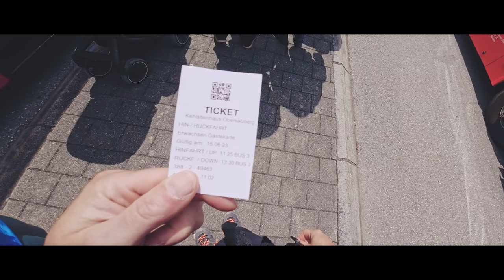27.04.2024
Wir fahren mit dem Bus zum Kehlsteinhaus und lassen uns überraschen was uns dort erwartet.

Kleine Info aus Wikipedia:
Das Kehlsteinhaus ist ein 1937 bis 1938 im Auftrag der NSDAP nach Plänen von Roderich Fick errichtetes ehemaliges Repräsentationsgebäude im oberbayerischen Landkreis Berchtesgadener Land. Es ist ein denkmalgeschützter Täterort und war Teil des Führersperrgebietes Obersalzberg. Seit 1952 ist das Kehlsteinhaus öffentlich zugänglich. Eine Ausstellung informiert über seine Geschichte, die übrigen Räume werden seither als Gaststätte genutzt.

Tags#
hiking,
wanderlust,
nature,
mountains,
naturephotography,
berge,
outdoor,
natur,
travel,